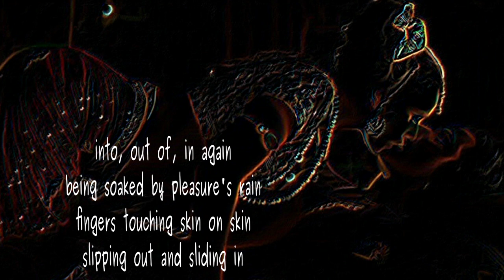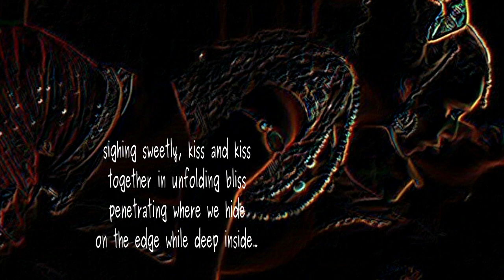kiss and kiss